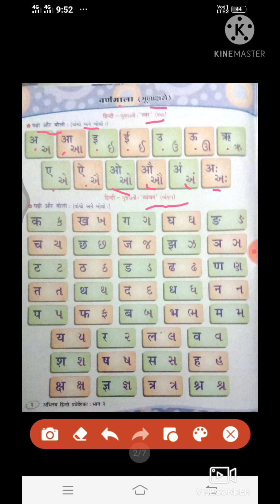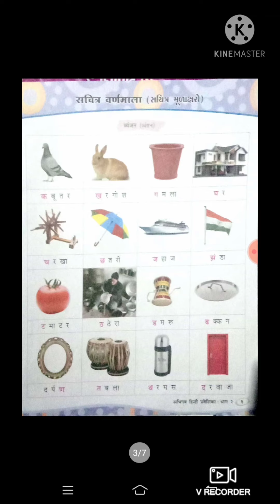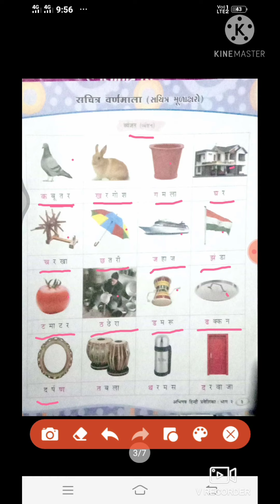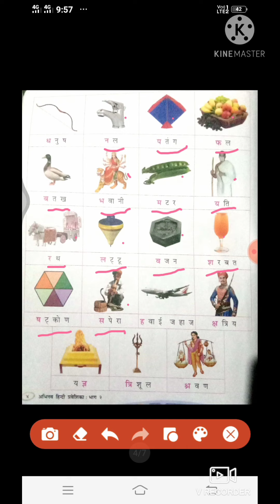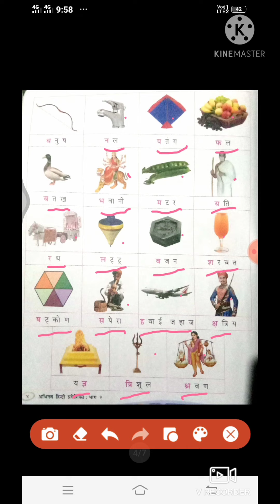standard 2 hindi chapter 1 (part 3)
teacher name - sarashwatiben